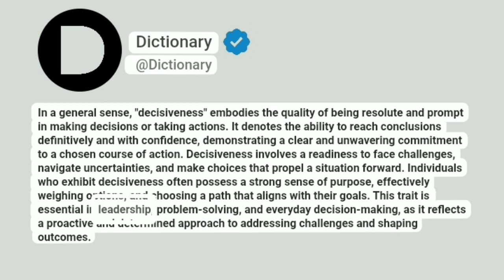Decisiveness Meaning In English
In a general sense, "decisiveness" embodies the quality of being resolute and prompt in making decisions or taking actions. It denotes the ability to reach conclusions definitively and with confidence, demonstrating a clear and unwavering commitment to a chosen course of action. Decisiveness involves a readiness to face challenges, navigate uncertainties, and make choices that propel a situation forward. Individuals who exhibit decisiveness often possess a strong sense of purpose, effectively weighing options, and choosing a path that aligns with their goals. This trait is essential in leadership, problem-solving, and everyday decision-making, as it reflects a proactive and determined approach to addressing challenges and shaping outcomes.